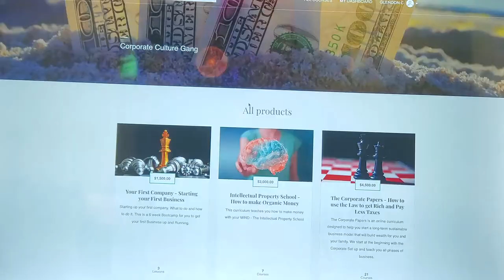Corporate Hustler Glendon Cameron New YouTube Rant!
Holding Company Business Package 5 Payments Of $497
FREE One Hour Phone Consultation After Your Purchase!

Send Me: Crypto.com CRO -  blanding$paystring.crypto.com

They only use Shell cards to reward you FREE gas with your membership!